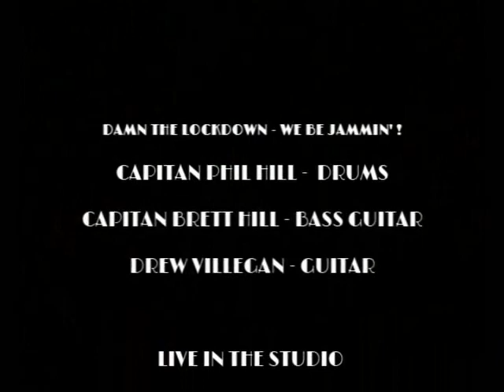POONTANG SALLY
IMPROMPTU JAM SESSION WITH A COUPLE OF GOOD FRIENDS OF MINE  PHIL ON DRUMS AND BRETT ON BASS. VIDEO SHOT BY BILLY.